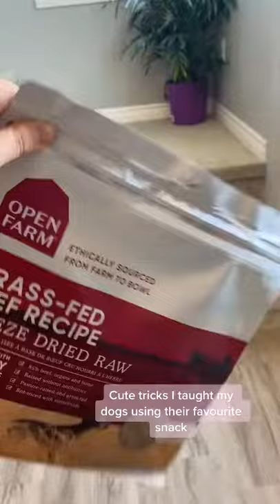appreciate Birch hugs 🥺 German Shepherd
Labrador Retriever
German Shepherd
Golden Retriever
French Bulldog
Bulldog
Beagle
Poodle
Rottweiler
German Shorthaired Pointer
Yorkshire Terrier
Boxer
Dachshund
Pembroke Welsh Corgi
Siberian Husky
Australian Shepherd

funny dogs,
funny dog bailey,
funny dog sounds,
funny dog and cat videos try not to laugh,